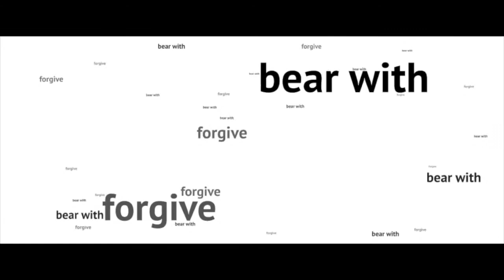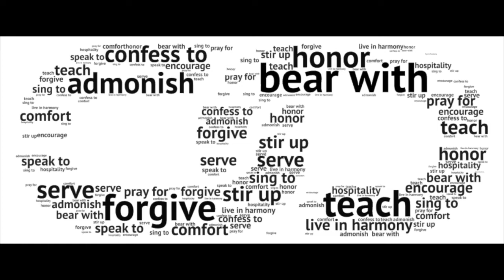One Another | Devotion, Honor & Harmony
100 times in the New Testament we find the phrase "one another" describing how people in the church should act and interact in community. In these "one another" statements, we find the biblical blueprint for the church. Join us as we explore these scriptures to see how God intended us to care for one another in community.